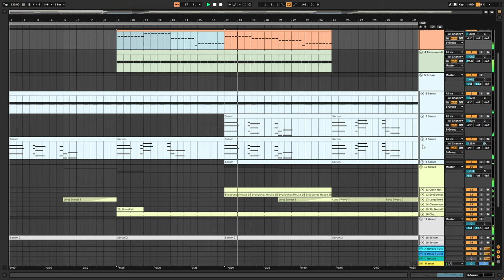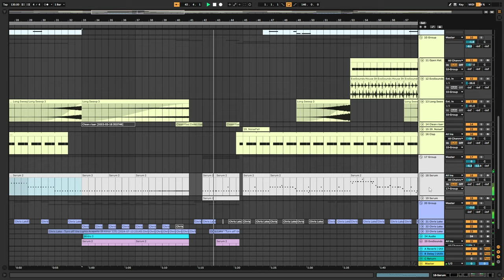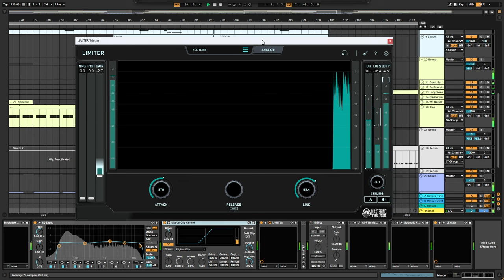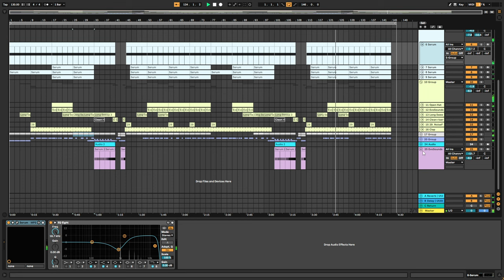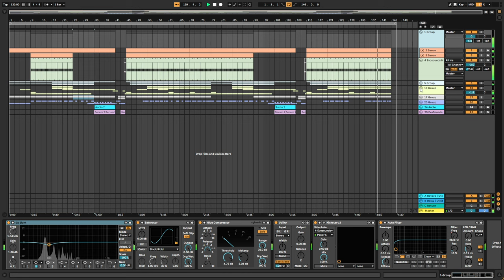Chris Lake - Turn Off The Lights (Melodic Techno Remix)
Bootleg melodic techno/house remix of turn out the lights by Chris Lake.
All done in Ableton Live 11 Studio.
I don't own the vocal sample but the arrangement and production are all my own work.